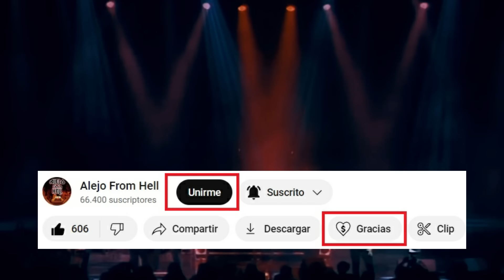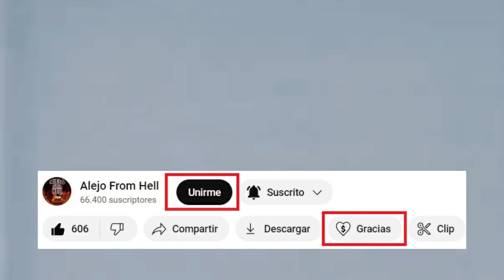Los ORÍGENES Y EVOLUCIÓN Del METAL PROGRESIVO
La Historia y Actualidad del METAL PROGRESIVO

- ÍNDICE –
0:00 - Intro
0:53 - Precursores
3:08 - Del USPM Al Metal Progresivo
6:03 - Progresivo En Otros Estilos
7:53 - Los 90´s: La Era Dorada
13:15 - Diversificación Total: Los 2000
16:46 - La Actualidad Del Progresivo
18:46 - los TKM por llegar hasta acá